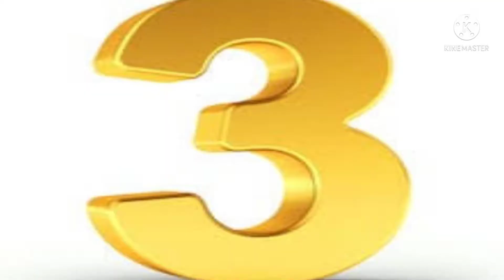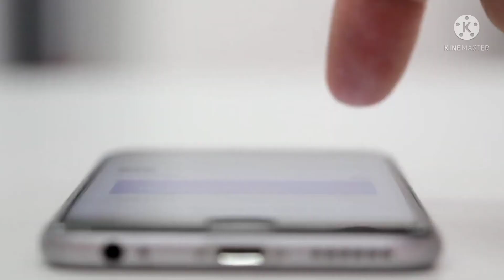A country whose vegetables are of very large size